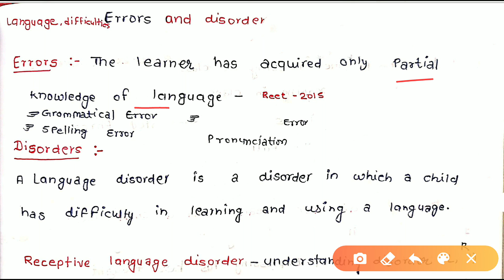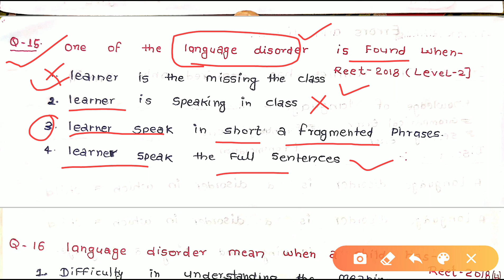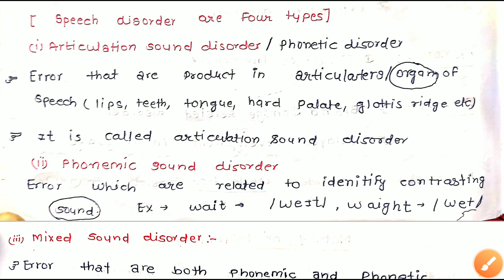Challenges of Teaching English : Unit 05 || Reet English || 2nd Language ||. इतना काफी है